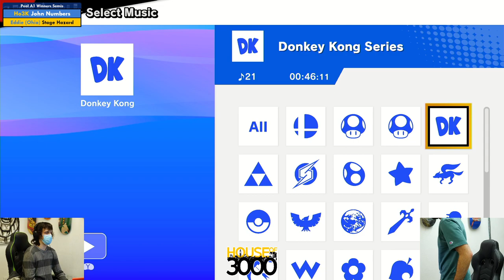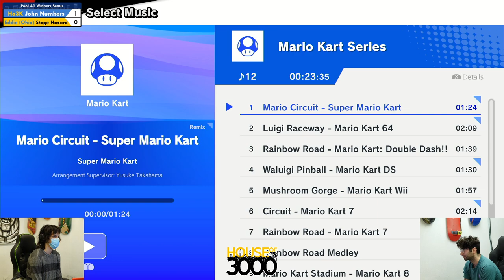Xeno319 Pool A1 Winners Semis John Numbers vs Stage Hazard